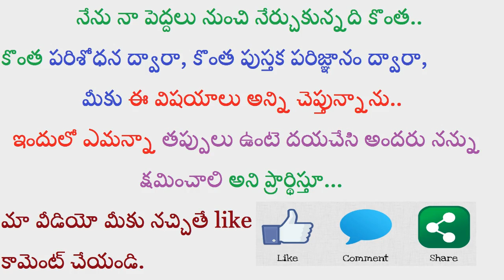ఆషాఢ మాసంలో కొత్త జంట ఎందుకు దూరంగా ఉండాలో తెలుసా? | New married couples on ashada masam| Bhakti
ఆషాఢ మాసంలో కొత్త జంట ఎందుకు దూరంగా ఉండాలో తెలుసా?
ashadamasam lo kotha janta enduku duram ga undalo telusa?

Here you can find bhakti margam, health tips, beauty tips, technology tips, make money online tips, and latest news

beauty with smile indicates all information in one click